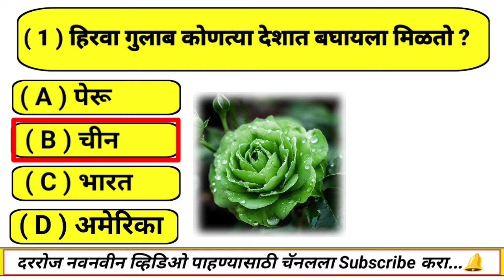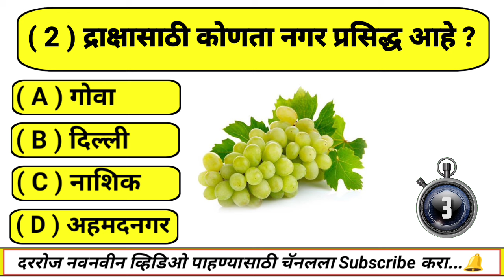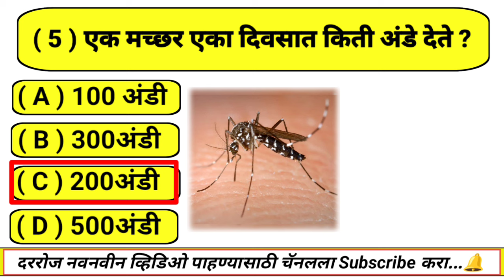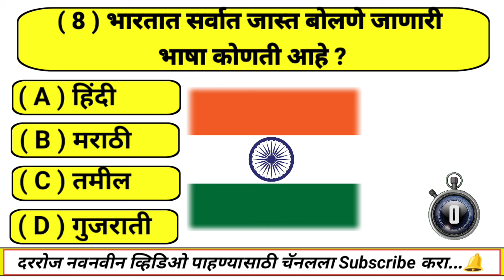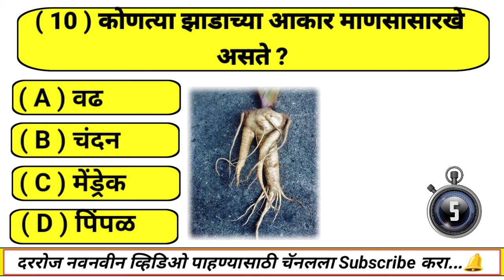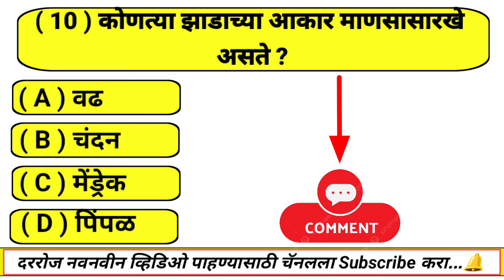जनरल नॉलेज प्रश्न || Marathi Questions GK || Questions And Answers FD